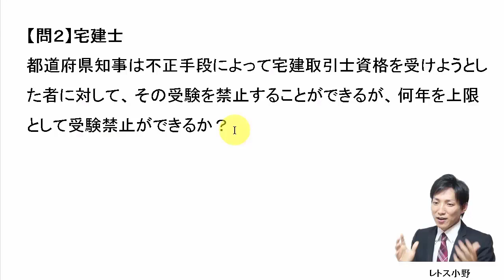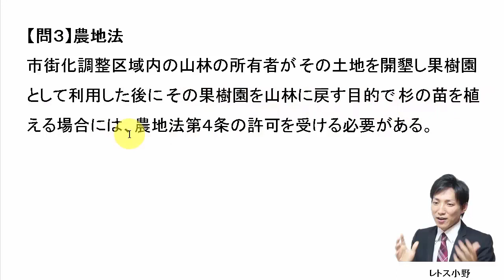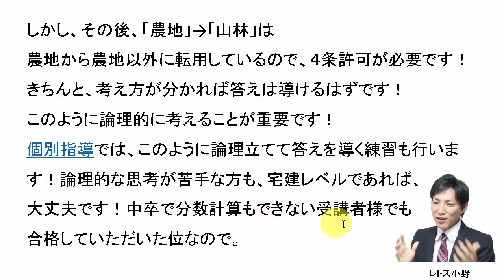【宅建過去問】12月17日の３問【レトス小野】宅建過去問解説